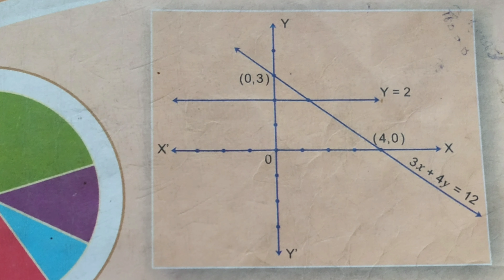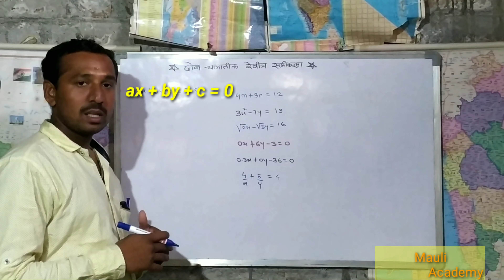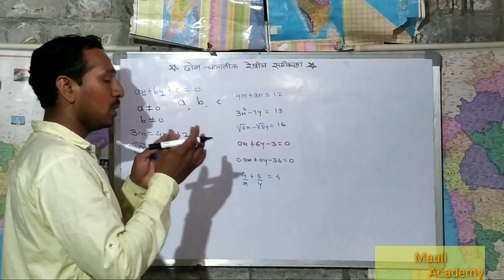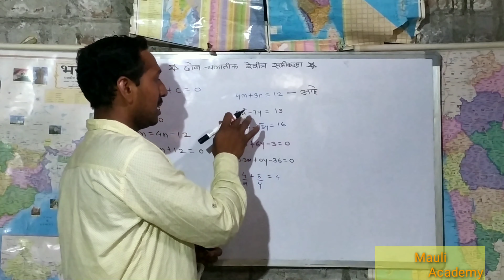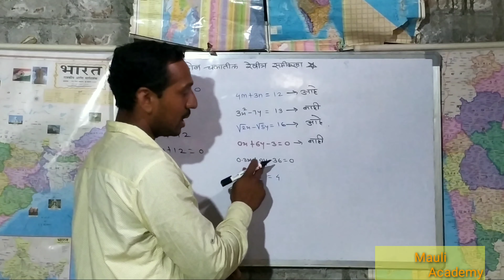दोन चलातील रेषीय समीकरण ( भाग -एक )